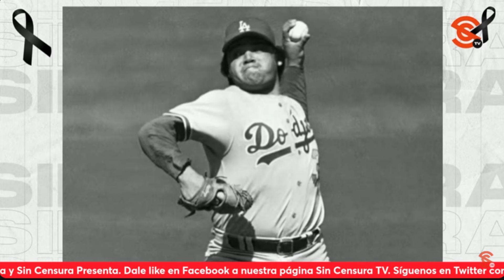ToroValenzuela es LA MÁS GRANDE LEYENDA del beisbol mexicano, dice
El periodista @manuelhborbolla dijo que el de Fernando ElToro valenzuela es un fallecimiento fuerte para México por ser considerado uno de los grandes deportistas de este país y la más grande leyenda del beisbol mexicano